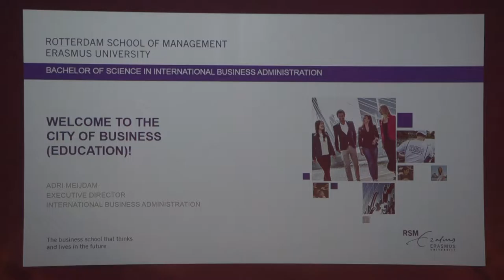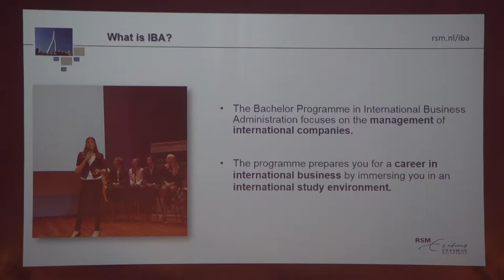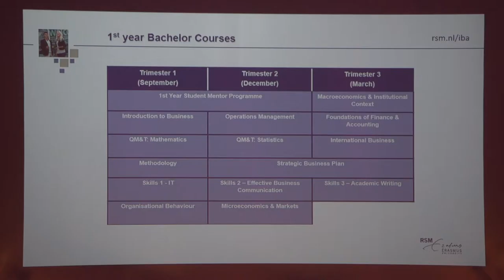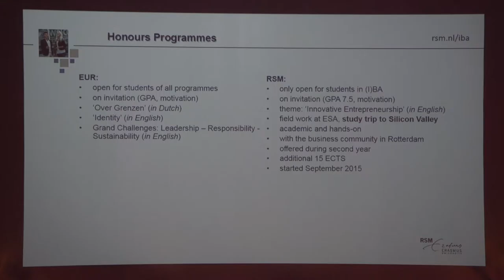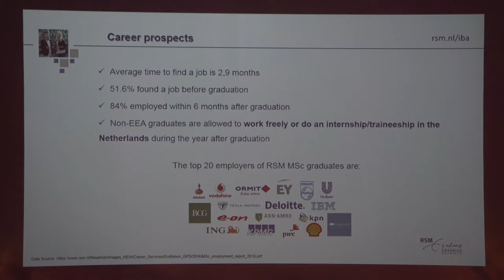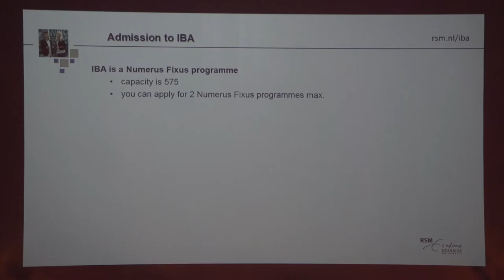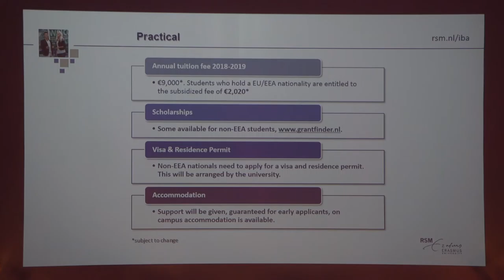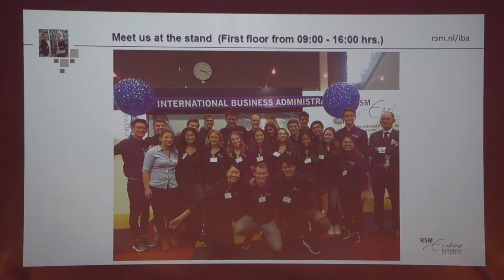RSM IBA Open Day, Presentation by Adri Meijdam, Executive Director